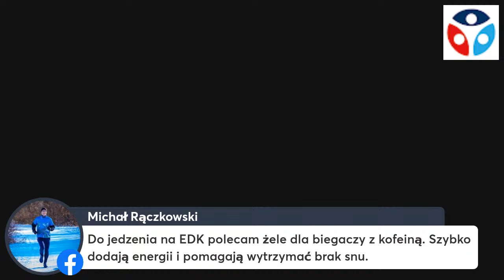Jak przygotować się do EDK?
O przygotowaniach po swojemu odpowiada ks. Jacek WIOSNA Stryczek